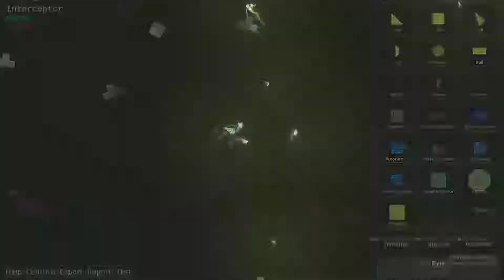REASSEMBLY - THE TERRANS! - Episode 2: The AGENT - Gameplay, Let's Play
Hey Codeheads!

Join me as I continue playing the Terrans in this Reassembly series! In episode 2, I create a self-replicating ship and start a few stations spawning it. Then I build up my fleet with a new, better ship design that can kill enemies fast. With my new fleet I "liberate" a few new stations and obliterate my first AGENT!

I am not the best at playing Reassembly, but I have been having a lot of awesome fun playing it whenever I get the chance. So I thought I should create a few series and post them to my channel! Woot!

I know this game has been out for a while, but it is new to me, and maybe you too! At any rate, it is great fun, and I highly recommend anybody who likes this type of game to pick it up and play! You can thank me later. Not a bad deal!